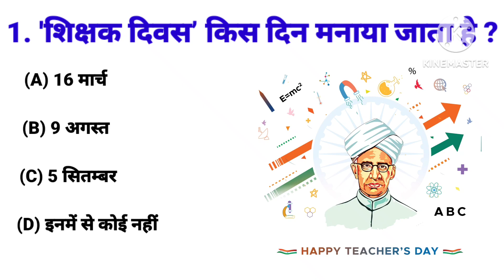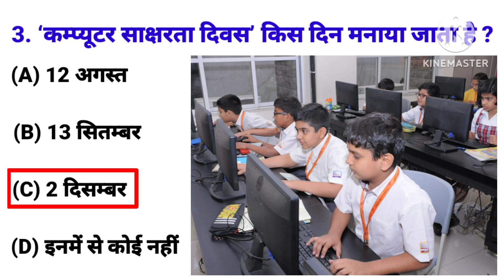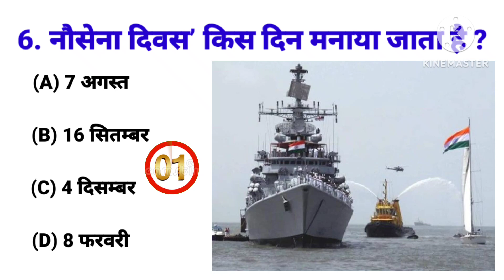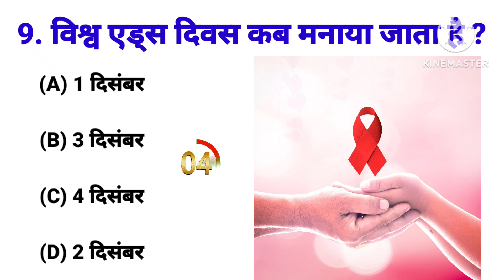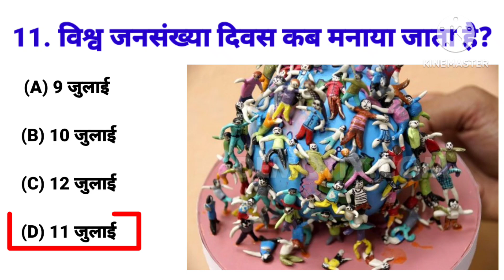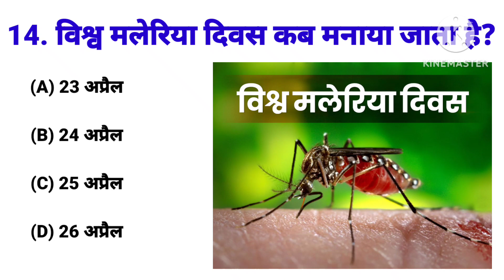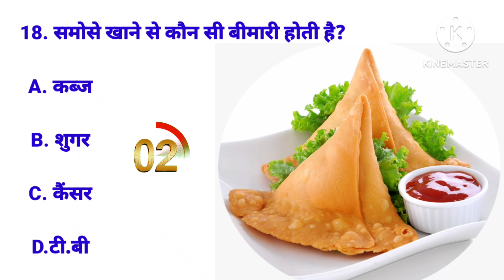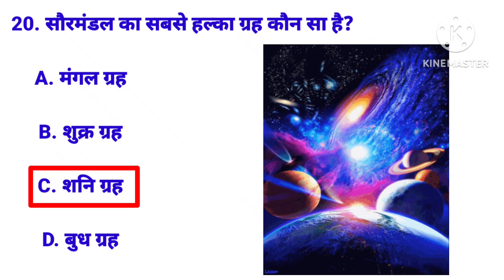GK Question || GK in Hindi || GK Question and Answer || GK Quiz || General Knowledge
gk
gk question
gk afroz
gk ke question
gk gs
gk quiz
gk question hard

इस वीडियो में हमने सामान्य ज्ञान के 10 महत्वपूर्ण सवालों के बारे में आप सभी को बताया है जिसको याद रख कर आप सभी किसी भी  सरकारी परीक्षा और प्रतियोगिता परीक्षा ( competitive exam )को clear कर सकते हैं।

GK knowledge में आप सभी का स्वागत है

your queries 👇👇👇👇

🔻.gk
🔻.general knowledge
🔻.important GK questions and answer for 🔻.competitive exams
🔻.quiz test
🔻.important gk
🔻.quiz test gk
🔻.competitive quiz GK
🔻.quiz question
🔻.general knowledge questions
🔻.gk quiz
🔻.lucent gk
🔻.hindi lucent gk quiz
🔻.lucent gk in hindi video
🔻.lucent geography gk hindi
🔻.lucent geography
🔻.physics gk question
🔻.political gk question
🔻.current gk question
🔻.lucent 1000 prashan
🔻.lucent for group d gk
🔻.lucent gk for group d
🔻.lucent mcq lucent mcq in hindi
🔻.lucent book gk question
🔻.lucent vividh question
🔻.lucent atarikt question
🔻.gk
🔻.students motivational gk
🔻.janaral nolej gk in hindi
🔻.g k questions in hindi quiz
🔻.gk ips
🔻.gk ias
🔻.gk police
🔻.general knowledge questions current
🔻.mcq lucent gk important questions
🔻.jpsc gk question
🔻.jssc gk question
🔻.bpsc gk question
🔻.uppcs gk question
🔻.wbpsc gk question
🔻.bssc gk question
🔻.jssc cgl gk question
🔻.chsl gk question
🔻.mtc gk question
🔻.सामान्य ज्ञान
🔻.gk study adda
🔻.uttkarsh gk question
🔻.gk today news
🔻.gk question today
🔻.gk today
🔻.knowledge
🔻.gk today current affairs
🔻.sports gk
🔻.basic gk question
🔻.gk live
🔻.gk video
🔻.gk dijiye
🔻.lucent objective gk
🔻.competitive gk question answer
🔻.platform gk
🔻.gk platform rukmini prakashan
🔻.rukmini prakashan gk
🔻.khan sir gk
🔻.जीके
🔻.kumar gaurav sir gk
🔻.general knowledge ka video in hindi

gk2020
gk2021
gk2022
gkhindichannel
gksarkarinaukri
sarkarinaukarigk
gkstudy
सामान्यज्ञान
जीके
objectivegk